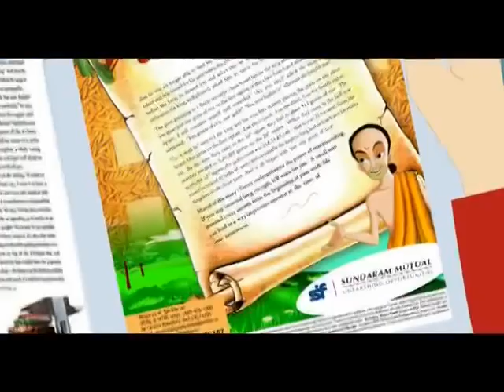POWER OF COMPOUNDING MUST WATCH